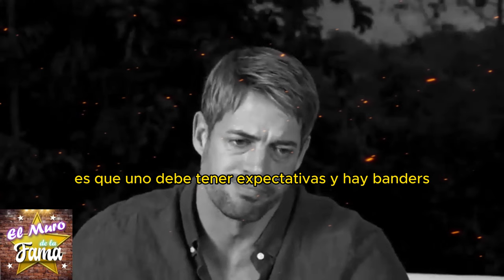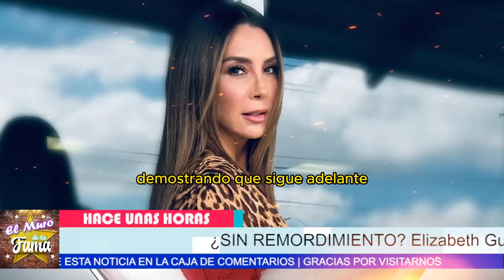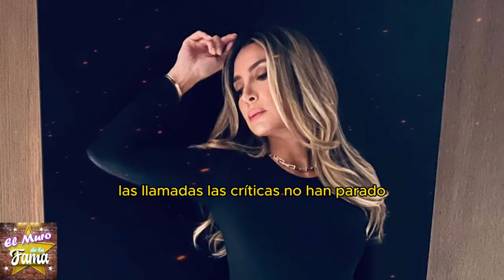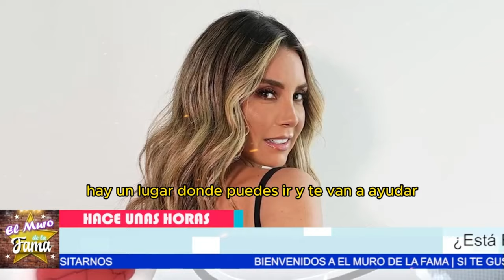🔥🔥 𝗟𝗟𝗢𝗥𝗔 𝗬 𝗣𝗔𝗧𝗔𝗟𝗘𝗔..!William Levy 𝗔𝗥𝗗𝗜𝗗O X Nuevo Romance de ELIZABETH GUTIÉRREZ❤️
😲 ¡SORPRESA! ¿Estrena romance? ELIZABETH GUTIÉRREZ Y SU CAMBIO RADICAL TRAS WILLIAM LEVY"❤️
"Elizabeth Gutiérrez, ¿se desata y se transforma en una diva? ¿Ya olvidó a su ex narcisista, Gúiliam Lévis?"
"Pero incluso en medio de la tormenta mediática, emerge radiante en el Gran Premio de Fórmula 1 en Mayámi. ¿No es esto una señal de que está lista para brillar aún más, dejando atrás las sombras del pasado?"

Entertainment
Television program
noticias de espectaculos
espectaculos noticias
noticias de la farandula
tv mexicana
Televisa espectaculos
chismes
escandalo de los famosos 2024
farandula 2024
chisme de farandula
karol tamiko
programa hoy
suelta la sopa
polemica
Ventaneando